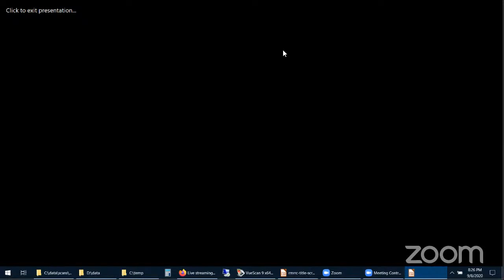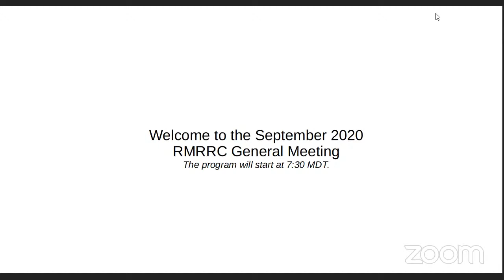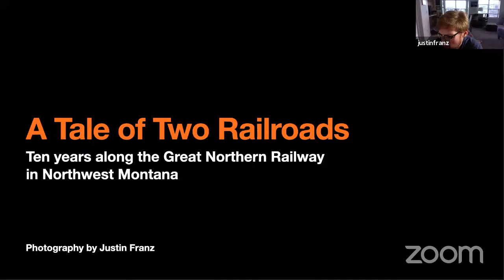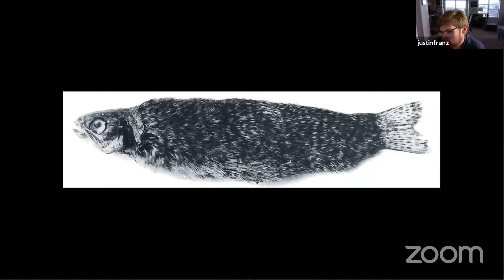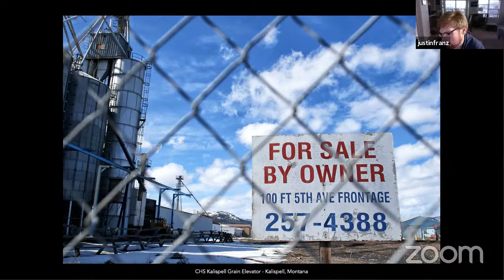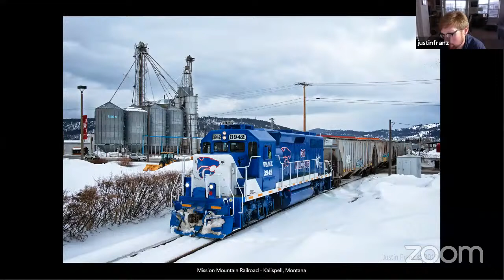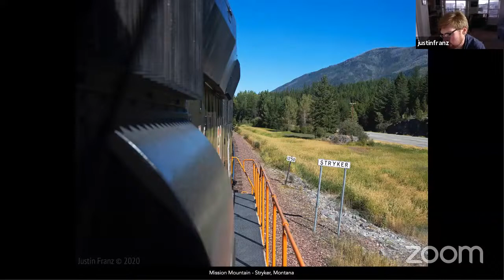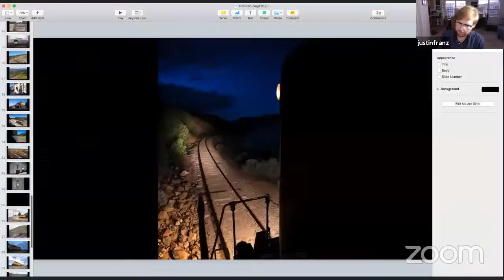September 2020 RMRRC Meeting - Justin Franz presents "A Tale of Two Railroads"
Justin Franz presents "A Tale of Two Railroads: Ten Years of Photographing the
Great Northern Railway in Northwest Montana"